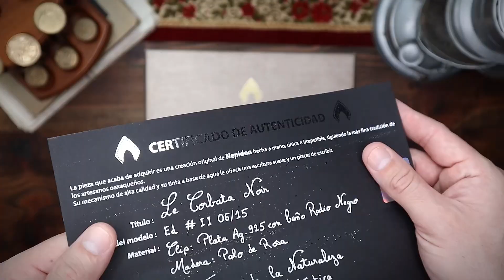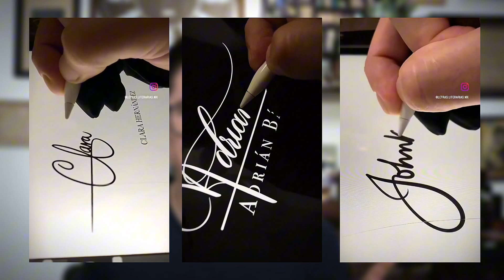🪵 Pluma fuente de MADERA - Personalizada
Una pluma fuente que definitivamente TE VA A ENCANTAR; los artículos de madera son primordiales en Letras Literarias y esta pluma, NO FUE LA EXCEPCIÓN.

Es una pluma fuente de madera de una calidad INCREÍBLE y podrás personalizar el capuchón de tu pluma y también el estuche, que es uno de los mejores del mercado. La pluma de la marca NEPIDON ha sido definitivamente una de mis favoritas, por el hecho de tener madera de una calidad INCREÍBLE.

Tenemos código de descuento "LETRAS10" en toda la tienda de y solo para las primeras 3 personas, podrán solicitar completamente GRATIS el servicio de marca personal y utilizarlo en tu pluma fuente; por si fuera poco, te enviarán un notepad de puntitos con papel 100% para pluma fuente.

Estas son las otras colecciones de NEPIDON sobre plumas con FILIGRANA de PLATA 😱